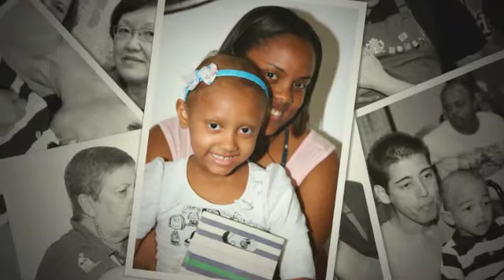Uma tarde especial na Casa Ronald McDonald-RJ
Tarde especial dedicada aos voluntários da Instituição, que aconteceu no dia 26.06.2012